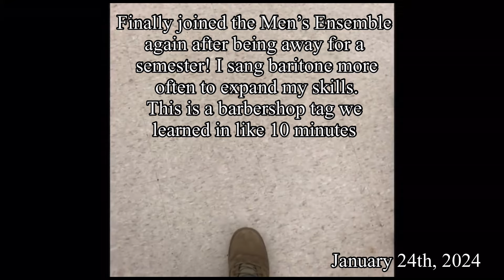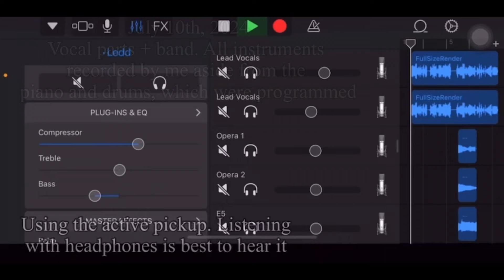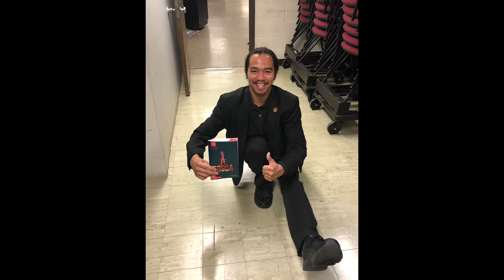Three Year Singing Progress Video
Ah yes, the long-awaited video is finally here! I had planned to post this in August, but life got busy. My last two semesters were incredibly hectic, and I only joined choir in my final semester. That’s why there’s such a big gap in recordings. During that time, the only singing I did was at church, and even that was rare due to scheduling conflicts with my other job (I was often working both on the same day, with one needing me there from 6:30-8 PM, and the other from 7-9 PM). Luckily, both jobs were flexible, so I could still make it to rehearsals. I was also being paid to sing during Sunday services, so that was nice.

These semesters were a real challenge, but with the help of my friends, professors, and fraternity brothers, I pulled through. There were days when I just wanted to be alone, but when my friends saw me on campus, they checked in and helped me take a break from the stress. The support meant a lot to me, especially those who gave me a hug when they didn’t know what to say.

I'm not the most social person, but staying in my room all the time wasn't the best option either, especially on a college campus that promotes community and growth. I also can’t forget the boiis, as they helped me a lot through my double XP ultra rare holiday event character development arc after I tried to make things work with someone I loved. I absolutely did not want to accept it, though I realized being selfish only hurt her, so I decided it was best to let her go. I genuinely just needed the support since I didn’t know how to handle things. No matter what, I hope she succeeds at the things she tackles, and I will never regret the time we spent together, fully knowing things would not be possible for us to be together.

 I’ve learned and experienced so much, and I’m grateful for everyone I’ve met along the way. No matter how things turned out between us, I hope everyone I met is doing fine and can find a way to deal with the things they tell nobody about.

Last semester, I was able to get back into singing, performing my second requiem and enjoying my time with the Men’s Ensemble and my fraternity brothers. Like usual, I am typically singing in a higher range than usual since there are too little that can support those ranges. That is why you often see me mentioning I am a tenor II, even though I am typically singing in the tenor I range. Although I’m not involved with campus choirs anymore, I still sing as a choral scholar. If I am ever motivated enough, I'd like to take vocal lessons to stay active. Music is a passion of mine, even though I don’t plan to make it a career. It’s been a rewarding experience, and I wouldn’t trade the sleepless nights and hard work it forced me to do.

This year, I experimented a lot with key changes since many songs were too low, though trying to put some tenor twang in a note that a bass can dish out in their speaking voice isn’t that smart. Yea I have had to make drastic changes to songs, though if one isn’t willing to make sacrifices like that then why bother with trying in the first place, especially if it is for the benefit of the singer, aka, the person who literally cannot tune up or down like any other instrument. Honestly, I’m not sure if I’ll release a four-year singing video, or even a guitar one next year. Life is changing, and I’m embracing that shift. It’s not the end, just a new chapter.

0:00-0:02 H A H
0:03-0:48 GOODNIGHT SWEETHEART
0:49-1:18 Ah yes, audition arc
1:19-1:28 IS THAT AN ALIEN SPACESHIP???
1:29-1:46 WE LOVE BARBERSHOP TUNES
1:47-1:53 "Uh, Oui, Je ne comprends pas je parle un peu anglais oui oui"
1:54-2:22 KNOWING COME MORNING YOU'LL LEAVE
2:23-2:48 Billeiee Eyelash song
2:49-3:19 feelings of emptiness
3:20-3:59 "Too caring, often to your detriment"
4:00-4:32 KONO SUBARASHII SEKAI WOOOO
4:33-5:11 bro
5:12-5:53 Would you still say to me "the moon is beautiful, isn't it?"
5:54-6:09 BAD TIMING + literal opera
6:10-6:24 SO MANY INSTRUMENTS
6:25-6:27 filler episode 1 out of 296 aka Naruto
6:28-7:02 I GOTCHURR PICTURR, I'M COMIN WITHCHUU, DEAR MARIA COUNT ME IN
7:03-7:13 Turkish March in Austria bruv
7:14-7:45 Bro this song isn't even released yet H a H
7:46-8:11 BROTHER TO BROTHERRRRRR
8:12-8:16 GUYS I PERFORMED IN MOZART'S REQUIEM
8:17-8:22 NO WAY PUCCINI'S TOSCA
8:23-8:27 L U I G I
8:28-8:35 Ah yes, José Carreras + Pavarotti singing place
8:36-8:40 BALD SQUIDWARD
8:41-9:02 The beginning of the end (aka, brainrot arc)